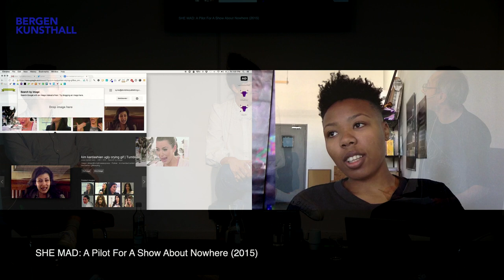Plattform: Gry Rustad and Timotheus Vermeulen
On the occasion of Martine Syms’ exhibition ‘SHE MAD: Season One’, film and TV scholars Timotheus Vermeulen and Gry Rustad will be in conversation about Martine Syms’ work in a Norwegian context.

Martine Syms explores how mass media shapes and frames identities and cultures. Drawing from early cinema, television, the internet, social media, and ambient footage produced by phones and surveillance, Syms addresses the ways in which representations of black identity and gender appear in the public imagination.

Plattform is Bergen Kunsthall’s series of lectures and debates with artists and prominent thinkers. This season we present talks and conversations in connection with our autumn exhibitions by Martine Syms and Sidsel Meineche Hansen.

The talk will be held in English.

This talk is one of the events that are a part of Martine Syms’ exhibition «SHE MAD» at Bergen Kunsthall.